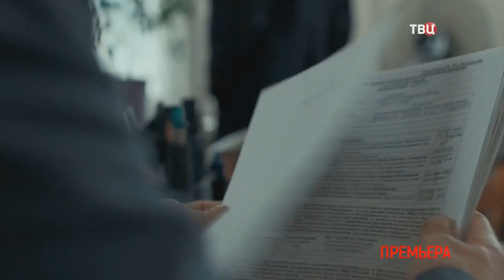Тихая гавань Трейлер